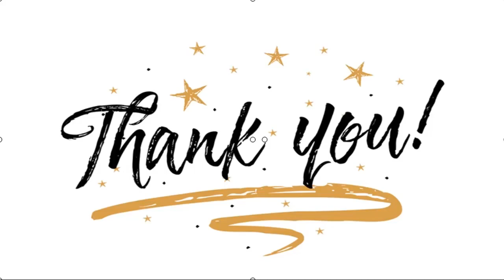✅ Kasus Dugaan Video Syur, Hotman Paris Minta Gisel Buktikan Tak Ada Kelalaian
✍  Liputan6.com, Jakarta - Kasus penyebaran video asusila mirip Gisella Anastasia atau Gisel masih terus bergulir di Polda Metro Jaya. Gisel sendiri sudah memenuhi panggilan sebagai saksi pada November 2020.   Di tengah proses hukum, pengacara Hotman Paris tiba-tiba buka suara. Ia mengatakan bahwa Gisel pernah curhat kepadanya soal ponsel yang diberikan kepada manajernya tiga tahun lalu.   Saat diberikan kepada sang manajer, mantan istri Gading Marten itu mengaku sudah menghapus data-datanya. Namun, tak diketahui apakah data itu berkaitan dengan video syur mirip dirinya.   Baca Juga  Gisel Pastikan Tak Mau Kembali ke Pelukan Gading Marten Gisel Curhat soal Video Syur Mirip Dirinya dengan Hotman Paris, Apa Maksud Sudah Dihapus 3 Tahun Lalu? Siapa Pemeran di Video Syur Mirip Gisel, Hasil Analisis Ahli Forensik Jadi Kunci   ...